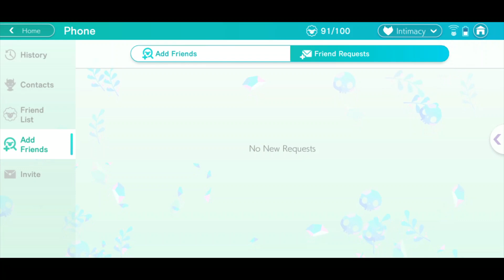Reviving Memories | Some Background from Obey Me Game, because they are pretty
Some of mostly from the main lessons in Obey Me Original background that I remember to record for my collection of the game.
Reminiscing of Obey Me Original game